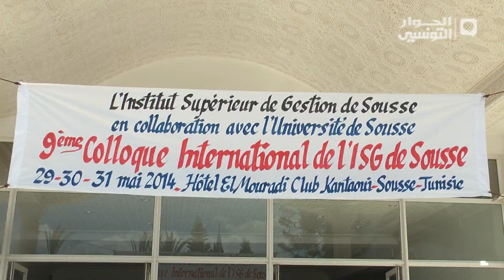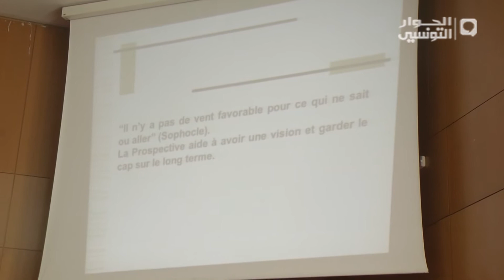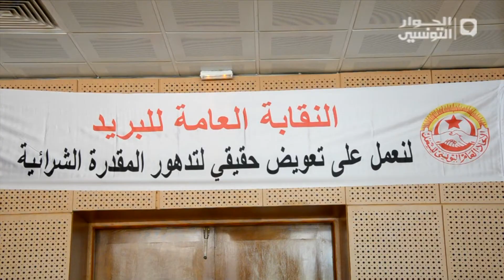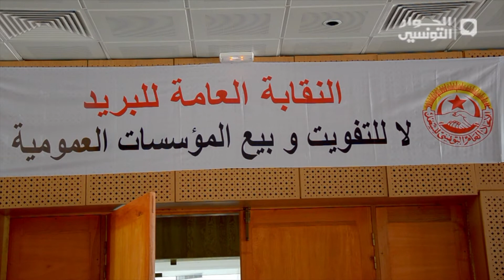نشرة الأخبار 30 05 2014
تقديم: فاتن عمري